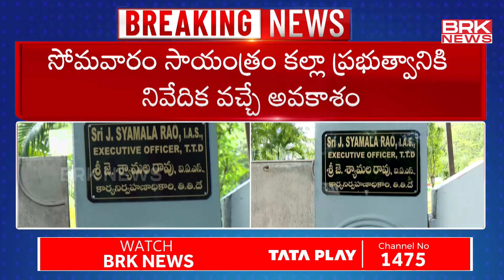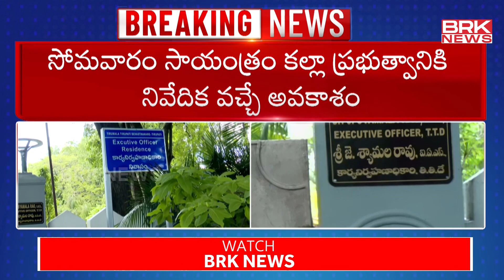తిరుమల ఈవో తో సిట్ చీఫ్ త్రిపాఠి భేటీ | Officer Tripathi Lead SIT on Tirumala Laddu Issue | BRK News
Officer Tripathi Lead SIT on Tirumala Laddu Issue